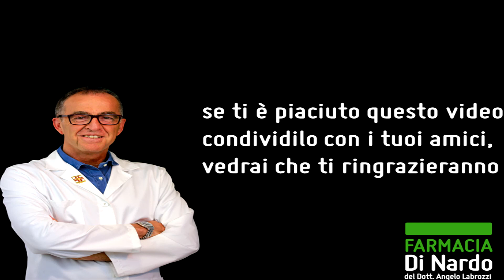Caduta capelli: il miglio per contrastarla